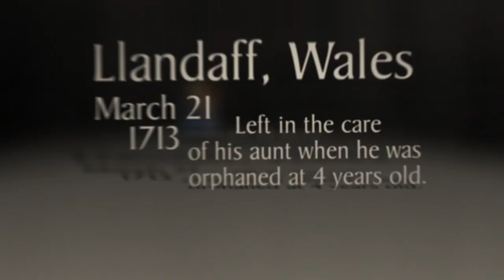Francis Lewis | Declaration of Independence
Follow the life of Francis Lewis, delegate to the Continental Congress and one of 56 signers, who bravely proclaimed the original thirteen colonies would break away from British rule to form the United States of America.  Enjoy this special look at Francis Lewis, signer of the Declaration of Independence.